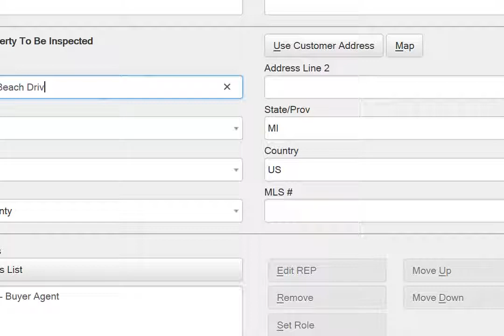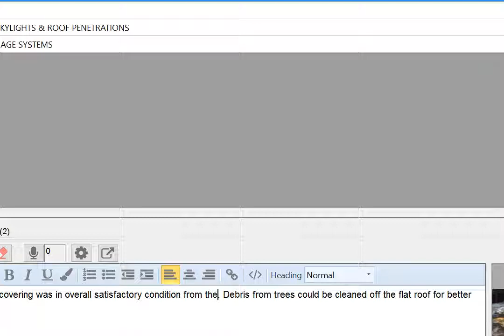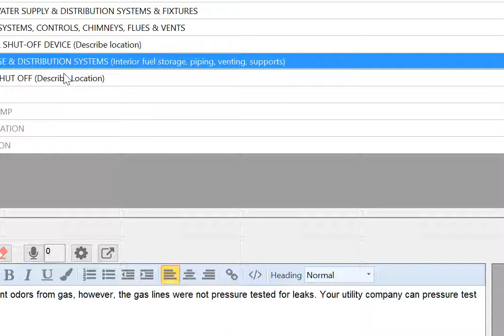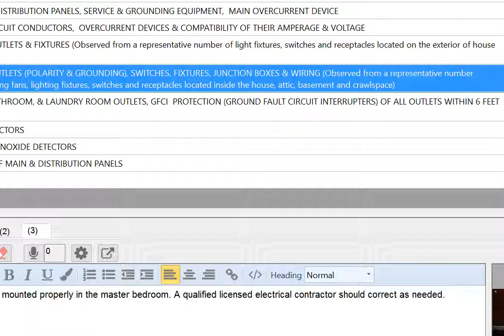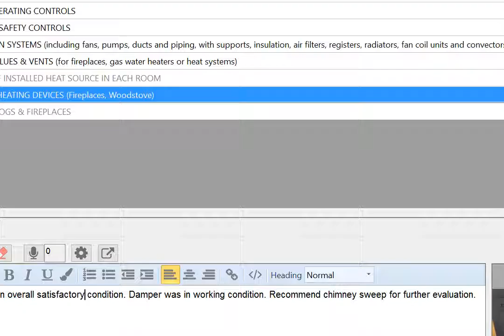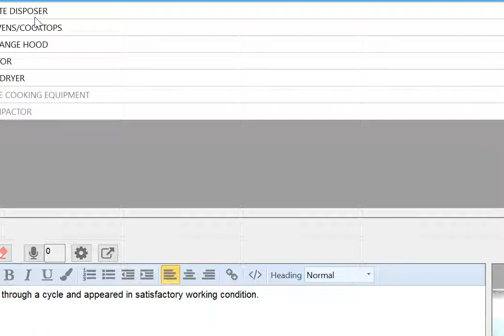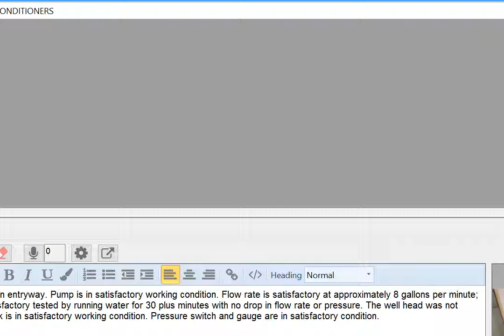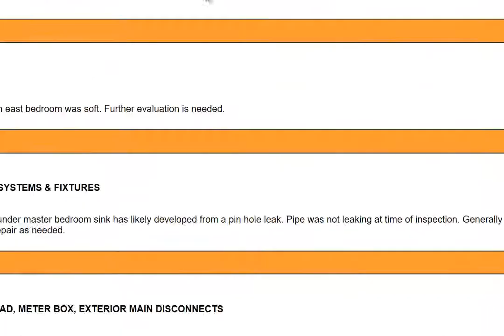John Proulx Cheboygan Report Review